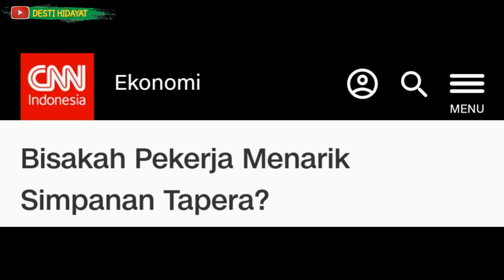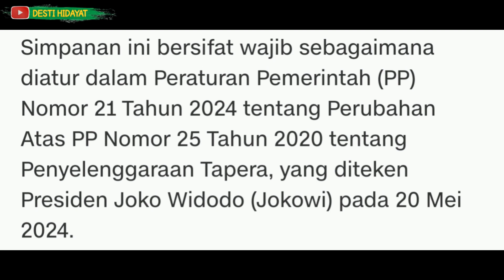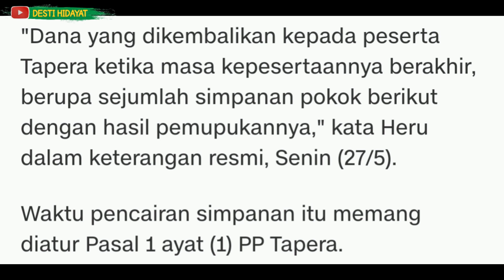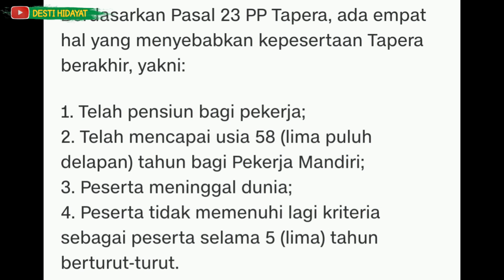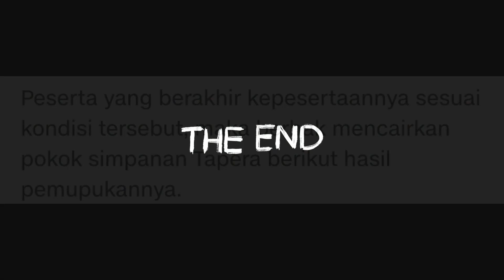INFO PENTING!!! APAKAH SIMPANAN TAPERA BISA DIAMBIL?